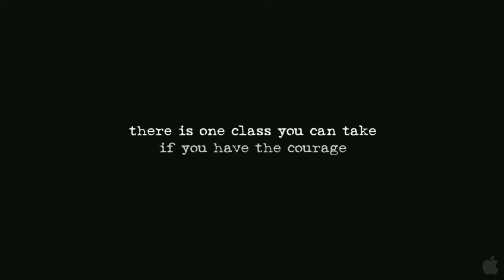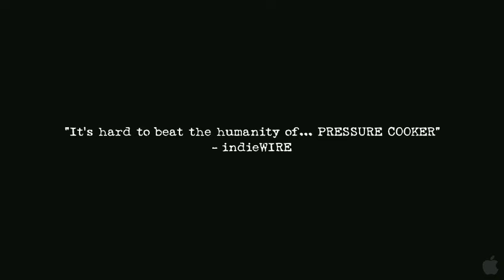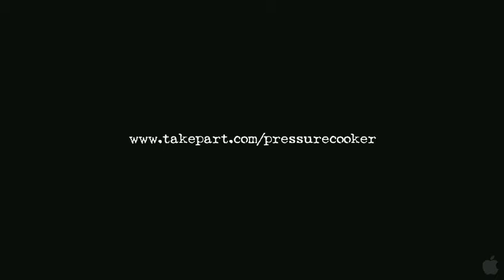Pressure Cooker | Film Trailer | Participant Media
Pressure Cooker profiles the lives of three high school seniors from Northeast Philadelphia, each with unique hardships but with the shared goal of winning scholarships to the country's best culinary schools. Their unlikely hero is the irreverent culinary arts teacher, Mrs. Stephenson, whose teaching style is hilariously blunt. Mrs. Stephenson is both a surrogate mother and a culinary boot-camp instructor, as she pushes her kids to achieve beyond what anyone else expects from them.

Genre:      Documentary
Distributor:      BEV Pictures (Theatrical), First Look (DVD)
Directors:      Mark Becker, Jennifer Grausman
Producer:      Jennifer Grausman
Executive Producers:      Jeff Skoll, Diane Weyermann
Cast:      Wilma Stephenson, Fatoumata Dembele, Tyree Dudley, Erica Gaither
Awards & Nominations:      2010 Emmy Award Nominee for Exceptional Merit in Nonfiction Filmmaking

TakePart is the digital division of Participant Media, the company behind powerful documentaries such as An Inconvenient Truth, Food, Inc., and Waiting for Superman, as well as acclaimed narrative films like Syriana, Good Night Good Luck, The Help, Contagion, and Lincoln. Founded by philanthropist and social entrepreneur Jeff Skoll in 2004, Participant Media was created in the belief that a story well told can change the world.